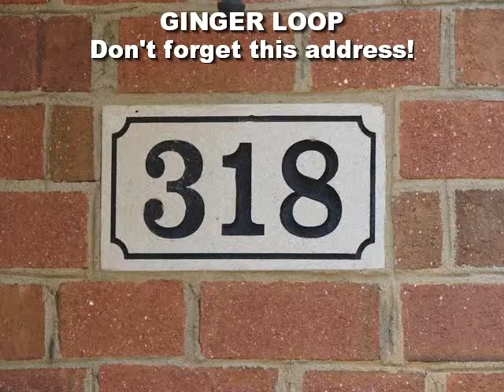318 Ginger Loop Smithfield, VA 23430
Provided By: Debbie George, Keller Williams Realty Full Tour Available